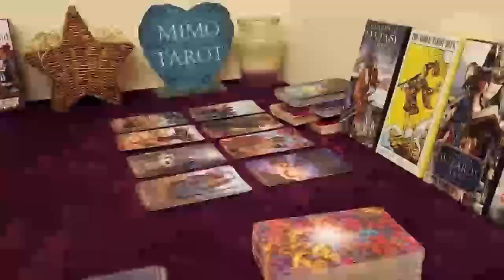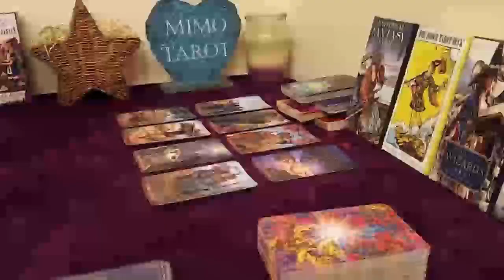SCORPIO TAROT LOVE READING, POSITIVE OUTCOME